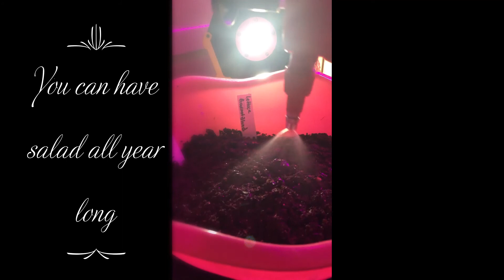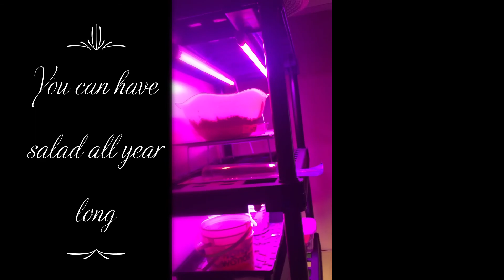Salad in a Bowl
Grow salad all year long inside under grow light when it's too hot or too cold the easy way. Stay tune for updates!